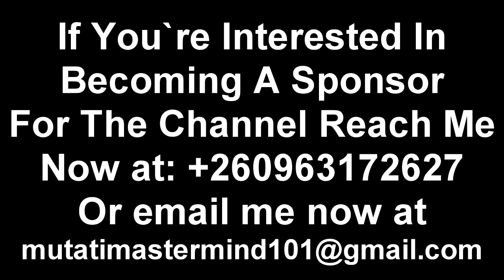Seer 1; PF is A Terrorist Organization. Talks About UPND Ministers + Many More “THROWBACK” Watch Thi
Seer 1; PF is A Terrorist Organization. Talks About UPND Ministers + Many More “THROWBACK” Watch This trend